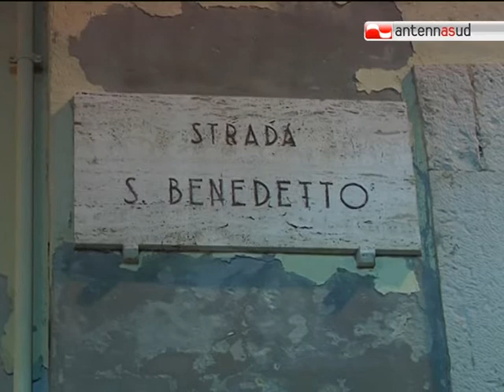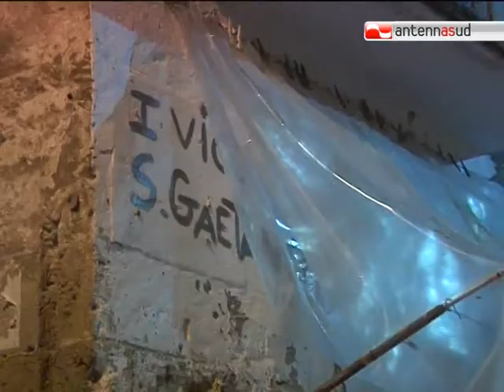TG 28.12.10 Palazzi alla Fondazione: Vaccari ringrazia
Il Consiglio comunale di Bari salva i conti in rosso della Fondazione Petruzzelli. Le opposizioni annunciano ricorsi al Tar ed alla Corte dei Conti. Il sovrintendente della Fondazione, intanto, ringrazia.